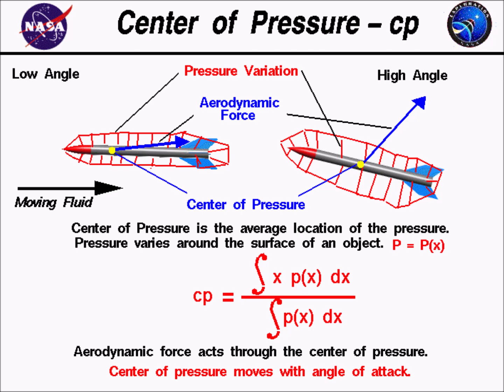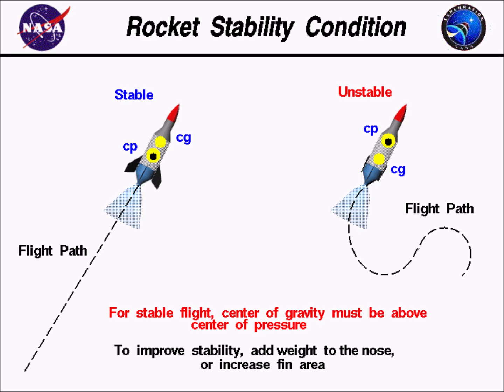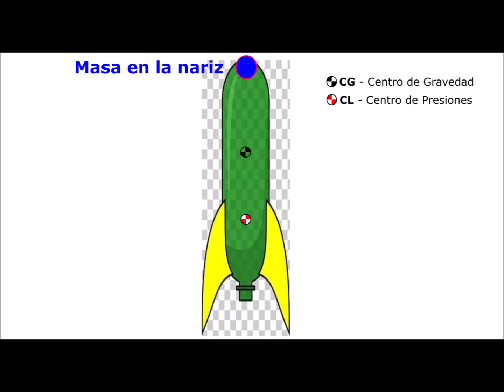Fisica para cohetes de agua. Centro de presiones. Centro de gravedad. Aerodinamica. Momento.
El centro de gravedad puede definirse como el punto donde se resume todo el peso de un cuerpo. Cualquier objeto en movimiento libre, como un cohete o un avión, girará con respecto a su centro de gravedad. Cualquier fuerza sobre un objeto creará un momento proporcional a la magnitud de la fuerza y a la distancia de esta respecto al centro de gravedad.

El centro de presiones se define como el punto donde se concentran todas las fuerzas aerodinámicas que ejerce el aire sobre un cuerpo en movimiento. En un cohete que sube hacia arriba verticalmente, las fuerzas aerodinámicas se limitan a la fuerza de arrastre del aire. La posición del centro de presiones es difícil de determinar, pero se supone cercana al baricentro del perfil plano del cohete.

En una botella de PET, con las que típicamente se hacen los cohetes de agua, el centro de gravedad y el centro de presiones vienen a estar más o menos en la misma posición.
Si el centro de gravedad está por encima del centro de presiones, el cohete subirá hacia arriba auto equilibrándose en cada momento. Si el cohete se gira hacia la izquierda, la fuerza de arrastre del aire ejercerá un momento recuperador hacia la derecha, al tener dicha fuerza un cierto brazo con respecto al centro de gravedad. El cohete se girará hacia la derecha recuperando su verticalidad. Igualmente, si el cohete se gira hacia la derecha, la fuerza de arrastre del aire ejercerá un momento recuperador hacia la izquierda, al tener dicha fuerza un cierto brazo con respecto al centro de gravedad. El cohete se girará hacia la izquierda recuperando su verticalidad.

Cuando añadimos las aletas a nuestro cohete, conseguimos bajar la posición del centro de presiones, pues hemos añadido área al perfil plano en la parte baja del cohete. Sin embargo, puesto que las aletas tienen masa, la posición del centro de gravedad baja igualmente. Así que, en los cohetes de agua típicos, las aletas no consiguen separar la posición de ambos puntos.

La única forma de conseguir esto, consiste en añadir una cierta masa en la nariz del cohete, de forma que la posición del centro de gravedad se suba y se separe del centro de presiones.

Podemos añadir una pelota de tenis, una bolita de metal, o cualquier objeto masivo.
En las imágenes vemos unos cuantos lanzamientos en los que no se ha colocado masa en la punta del cohete. Como se aprecia, los cohetes se giran en el aire.

Ahora, vemos otros lanzamientos, en los que se ha añadido algo de masa en la punta del cohete. Como se aprecia, el cohete sube perfectamente vertical.

Y esto es todo, gracias.